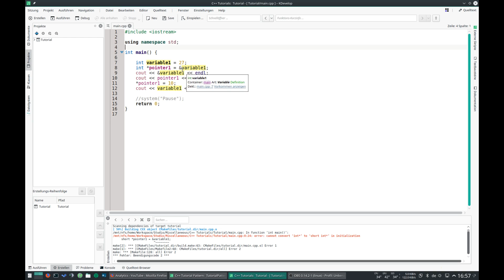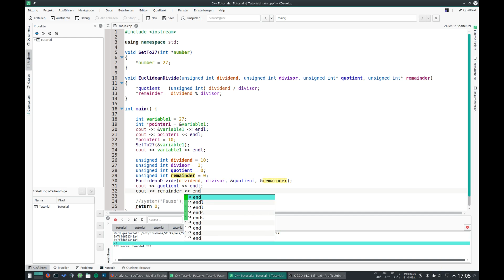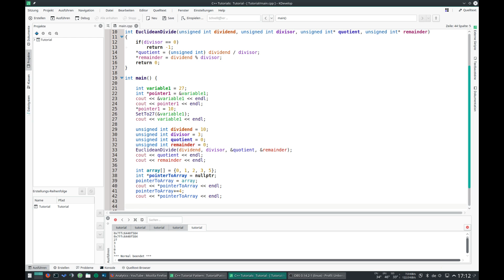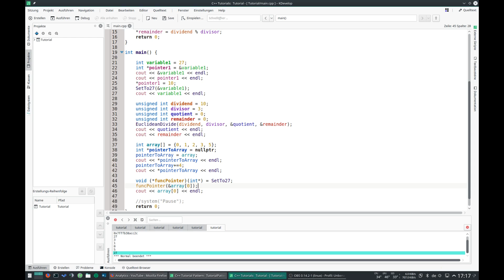C++ Grundlagen Tutorial #012 Zeiger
Heute zeige ich dir, wie du Zeiger bzw. Pointer in C++ nutzen und einsetzen kannst. Dabei hoffe ich es halbwegs einfach und verständlich erklärt zu haben. Wenn noch Fragen offen sind dann meld dich einfach in den Kommentaren ;)